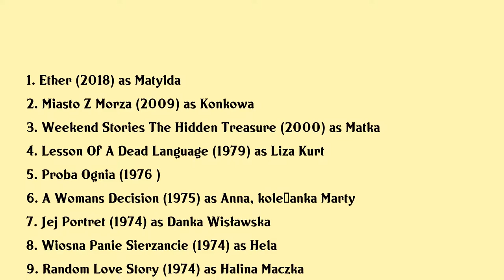Małgorzata Pritulak Movies list Małgorzata Pritulak| Filmography of Małgorzata Pritulak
Małgorzata Pritulak Full Movies List Filmography of Małgorzata Pritulak

Latest movies of Małgorzata Pritulak are:

1. Ether
2. Miasto Z Morza
3. Weekend Stories The Hidden Treasure
4. Lesson Of A Dead Language
5. Proba Ognia
6. A Womans Decision
7. Jej Portret
8. Wiosna Panie Sierzancie
9. Random Love Story
10. Illumination
11. How I Unleashed World War Ii Part I The Escape
12. How I Unleashed World War Ii Part Iii Among Friends

Complete list of movies acted by Małgorzata Pritulak are in this video.

Please Comment down your favorite movie of Małgorzata Pritulak